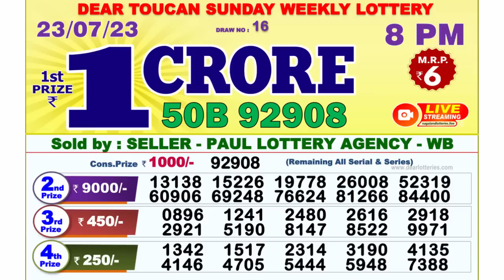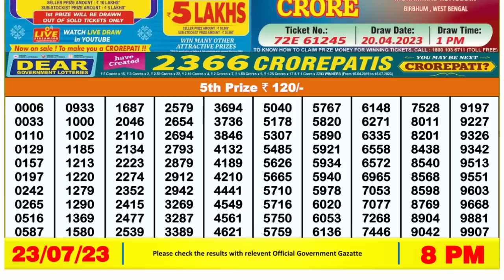Nagaland Lottery Sambad Live 8pm 23.07.23